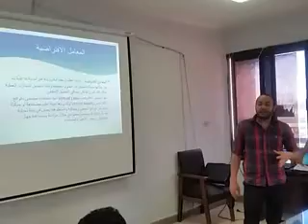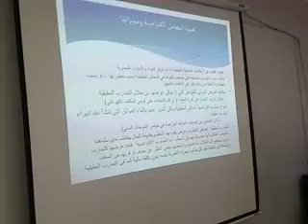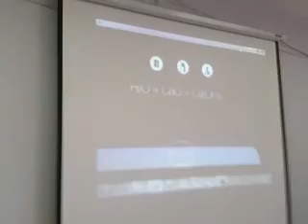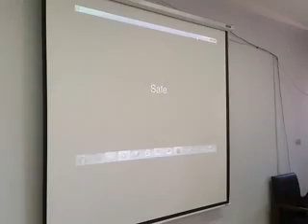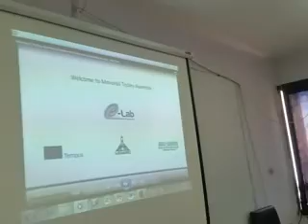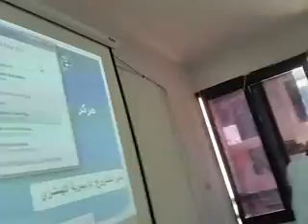ورشة عمل المعامل الإفتراضية Virtual Labs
ورشة عمل المعامل الإفتراضية Virtual Labs مايو 2015